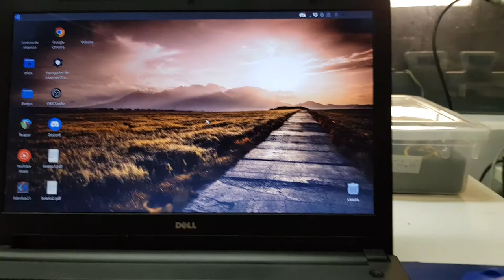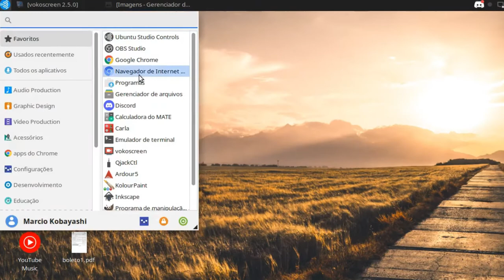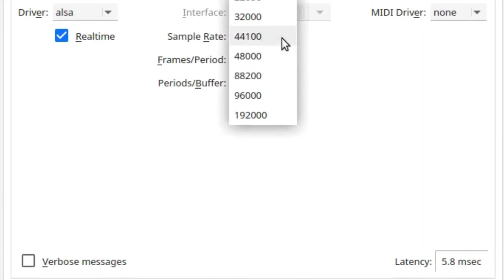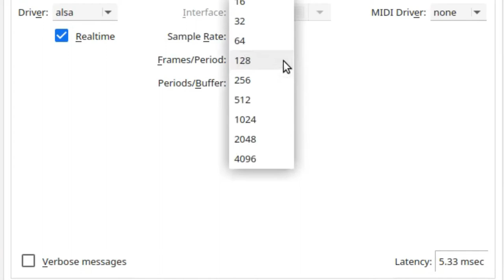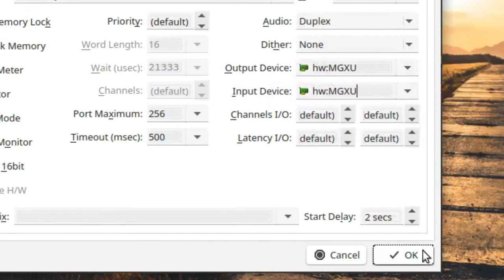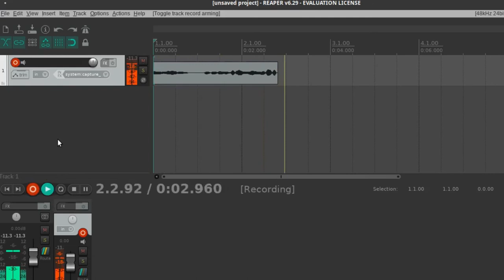Como configurar o Jack Audio para gravação musical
Neste vídeo, eu mostro como o Jack Audio ou QjackCtl pode ser configurado para gravação musical no Reaper. Esta é a configuração que utilizo para as gravações musicais aqui no Open Maker.

O Jack Audio já vem pré instalado no Ubuntu Studio 20.04.3 LTS, que é uma distribuição Linux que possui um Kernel de baixa latência, ou seja, que possui atraso mínimo da sua voz gravada com relação à voz transmitida no fone de ouvido, por exemplo.

As configurações do Jack Audio  que eu utilizo no meu notebook Dell Core i5 7th geração e 8 MB de RAM são: Driver alsa, Realtime, Sample Rate 48000 Hz, Frames/Period 128, Periods/Buffer 2, resultando numa latência aceitável de 5,33 ms.